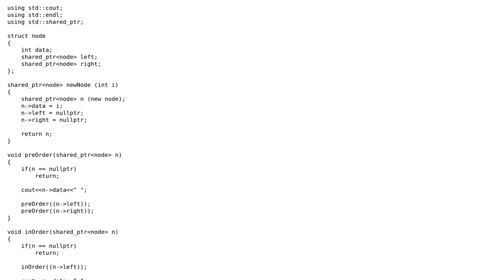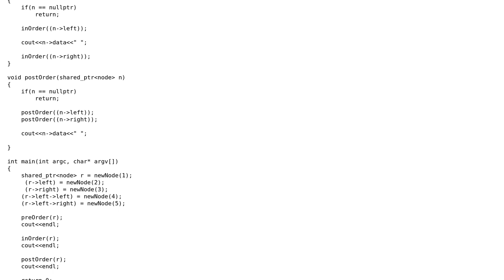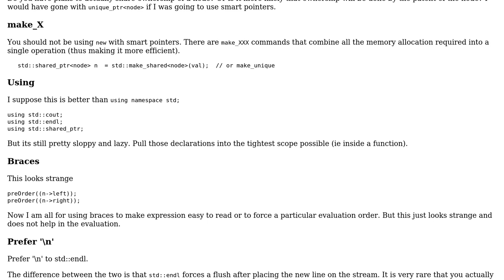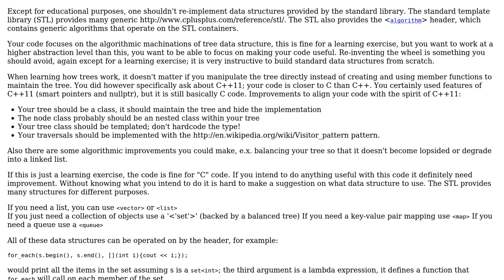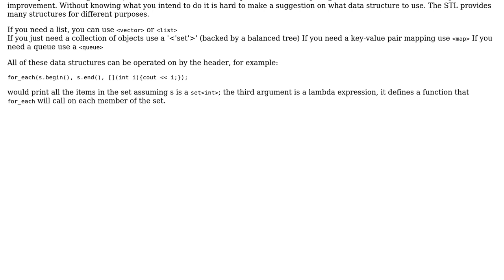Code Review: Preorder, inorder, postorder for tree in C++11 (3 Solutions!!)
Code Review: Preorder, inorder, postorder for tree in C++11

With thanks & praise to God, and with thanks to the many people who have made this project possible! | Content (except music & images) licensed under CC BY-SA | Music | Images & others | With thanks to user Pranit Kothari user Martin York user janos user Jamal user esoterik and the Stack Exchange Network Trademarks are property of their respective owners. You are responsible for your own actions.